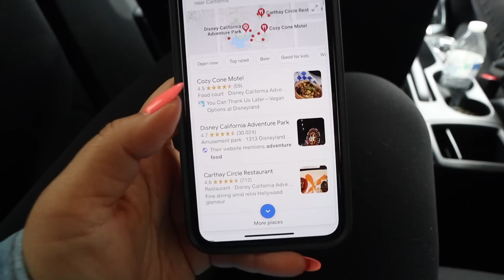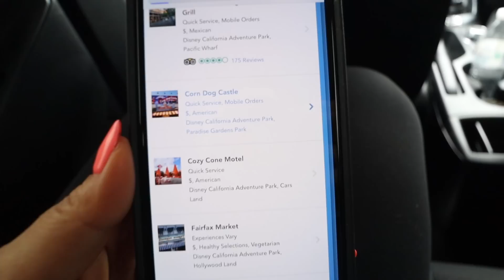EPIC DISNEYLAND CHEAT DAY!! 5,000 Calorie Challenge